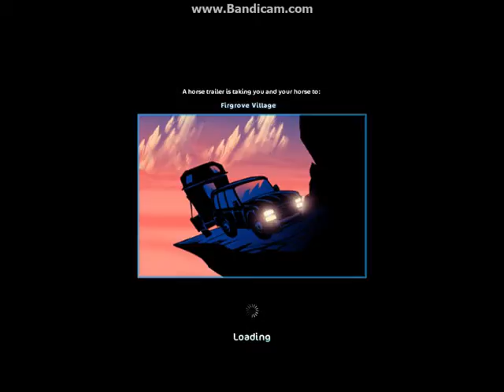How to change it from night to day in just a min! Star Stable Online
heres a prize for watching!!!
*hands stuffed tedy bear* :D plz rate comment and sub!